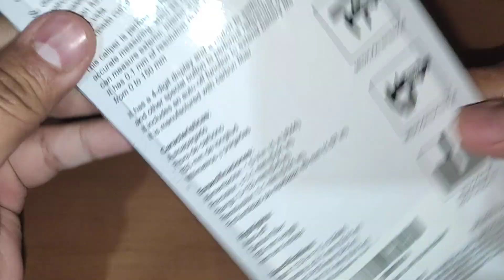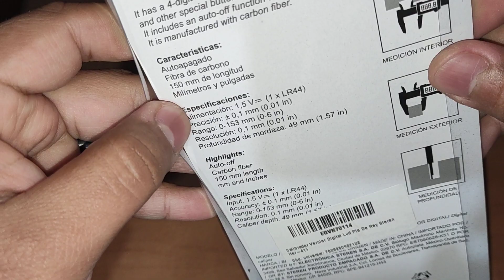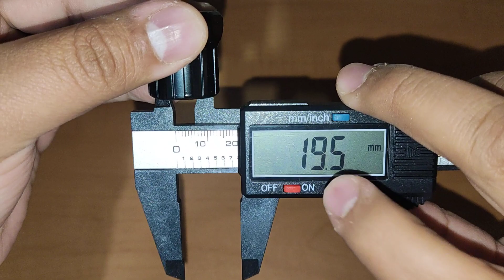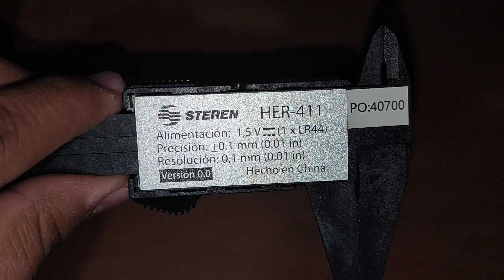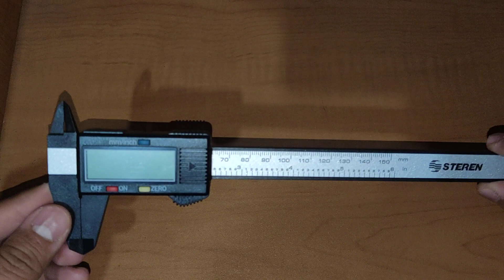Calibrador Vernier STEREN